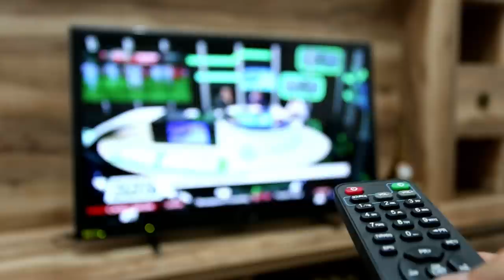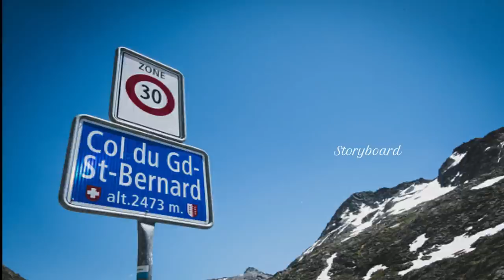St Bernard || நாய் அரக்கன் செய்த கொடுமை